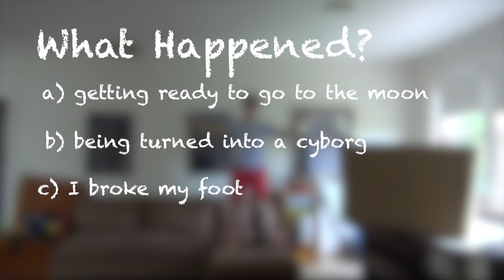What Happened To Me?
A Fun interactive video